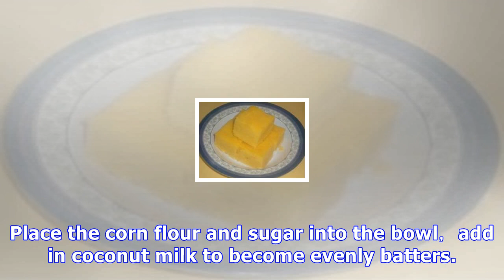Corn cake (玉蜀黍糕)的詳細做法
Corn Cake (玉蜀黍糕) 原料 400 gm creamy sweet corn (罐頭碎玉米粒 400克) 150 gm sugar (糖 150克) 100 gm custard powder (蛋黃粉 100克) 20 gm corn flour (玉米粉 20克) 400 gm coconut milk (椰漿 400克) 600 gm water (水 600克) 5 pieces pandan leaf (香蘭葉 5片)步驟 Directions ：1. Place the corn flour and sugar into the bowl， add in coconut...